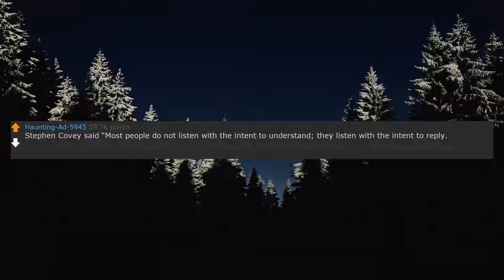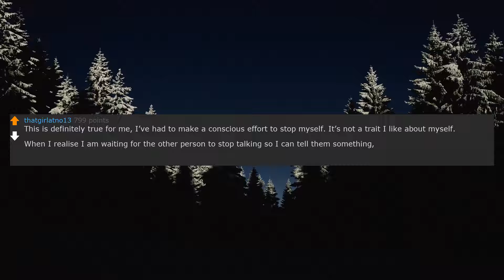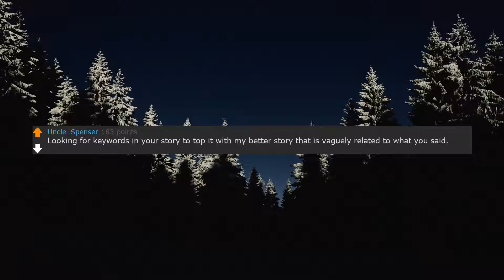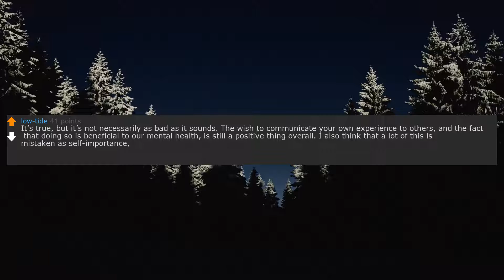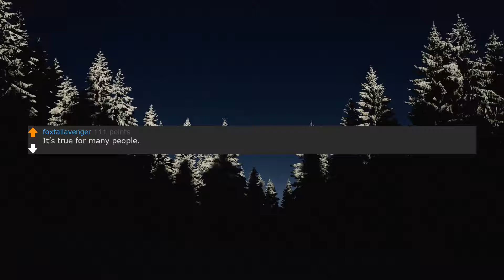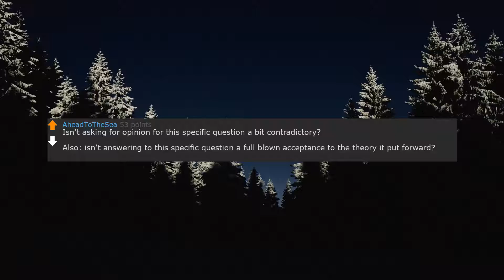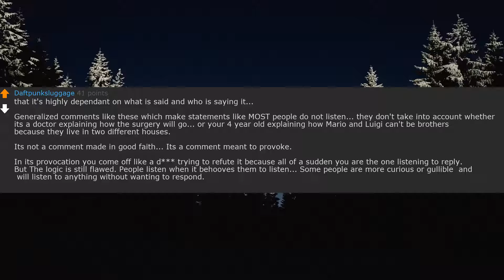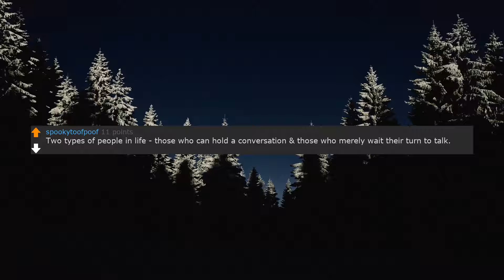DO PEOPLE LISTEN TO UNDERSTAND OR TO REPLY - (r/AskReddit)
🔥 New Reddit Stories Every Day! 🔥

Today's Video: Stephen Covey said “Most people do not listen with the intent to understand; they listen with the intent to reply.” What are your thoughts on this?